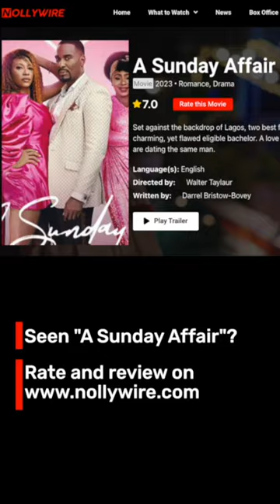Nollywire Brief | What is your best Nse Ikpe-Etim Movie?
ABOUT NOLLYWIRE
Nollywire is the No.1 source for your favourite Nollywood movies, TV & web shows and celebrity news.